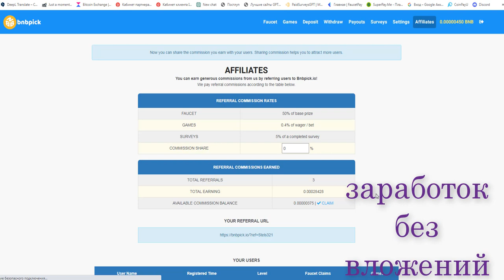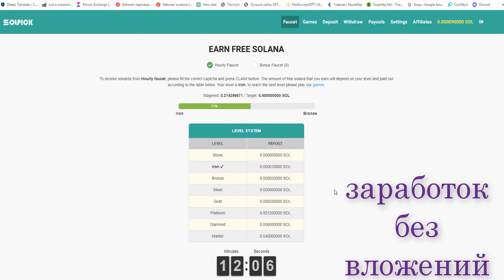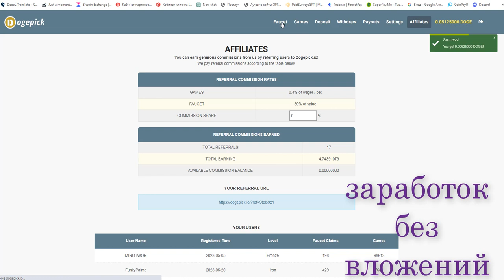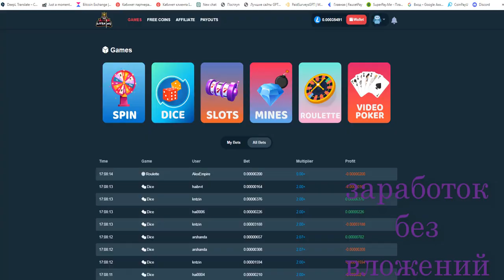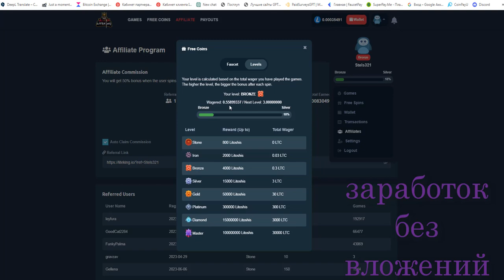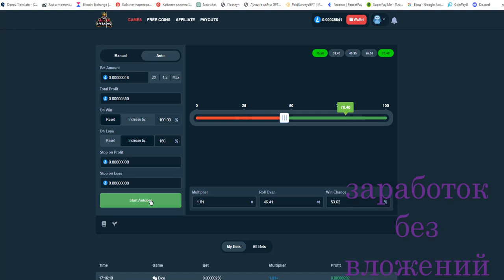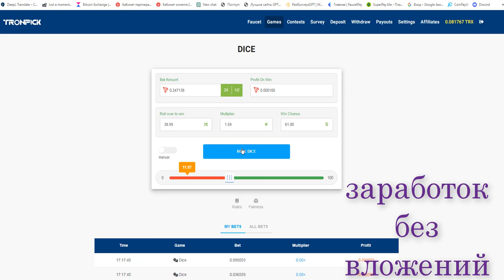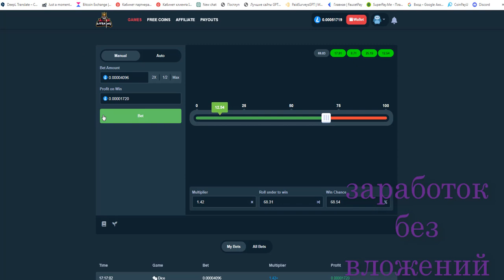Пассивный заработок к которому я стремлюсь. Мои результаты. Статусы и цели.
Кошелек для вывода криптовалют из всех проектов которые я предлогаю

 Колличества
Bch.games ПОДТВЕРДИ ПОЧТУ ПОЛУЧИ 10 СПИНОВ

Собираем монеты, увеличиваем скорость майнинга

Выводим. Есть лимиты. Но за неделю легко справитесь.

Приложение для майнинга BCH монеты бинанс. Исправно платит. Вывод раз в неделю.

Ещё один похожий проект. Платит раз в неделю
Так же подвязываем FaustPay
после накопления 10 000 сатоши. Копятся быстро.

Крипто краны и игры на монеты это настоящая новинка в сфере игр. Получайте
бесплатные токены каждые 5 минут и каждый час играйте и выводите прибыль на свой
 электронный кошелек.
Получай монеты каждый час и играй в увлекательные игры. Сумма всех твоих ставок
 повышает твой ранг по достижению следующего ты будешь получать больше монет.
 На само последнем уровне ты будешь получать от 1 до 2.06 долларов на пассиве.
 Развивайся. Приглашай друзей так ты скорее обеспечишь себе постоянный доход.
На сайте есть ссылка на телеграмм канал, общий чат в котором ты можешь задавать

И ЕЩЕ Вам совершенно не нужно всегда выигрывать. Получайте монеты каждый час в  играх
на токены, совершайте ставки и повышайте свой ранг.